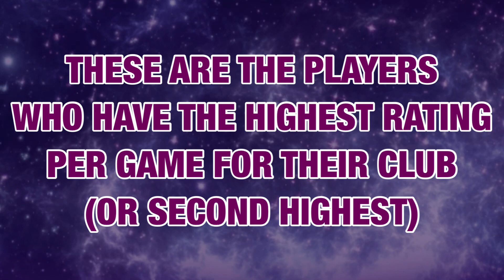FIFA 22 Out Of This World Promo Predictions!! ft. Ronaldo, Rice and Çalhanoglu!!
SoekeMoeki

FIFA 22 Team Of The Week
FIFA 22 Ratings
FIFA 22 Predictions
FIFA 22 Icons
FIFA 22 Fut Heroes